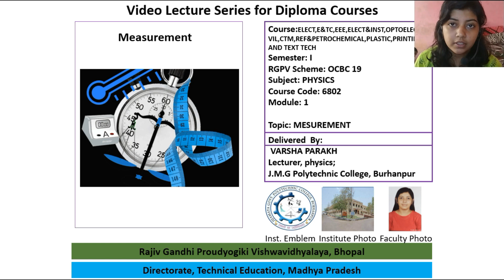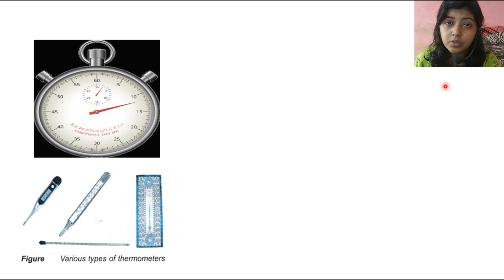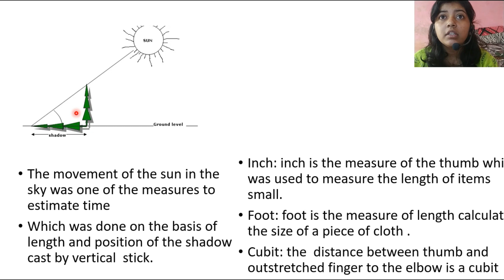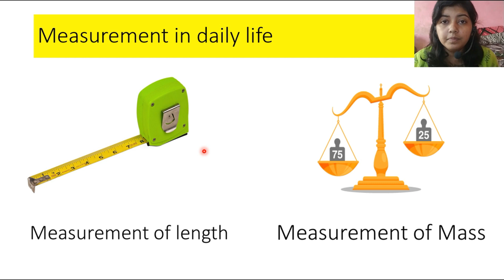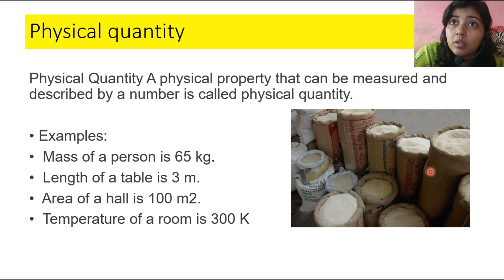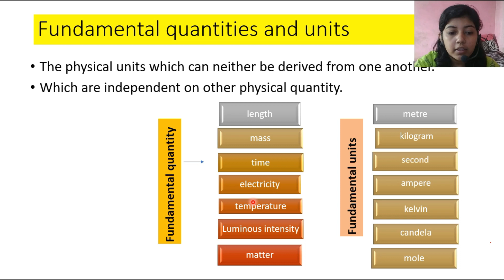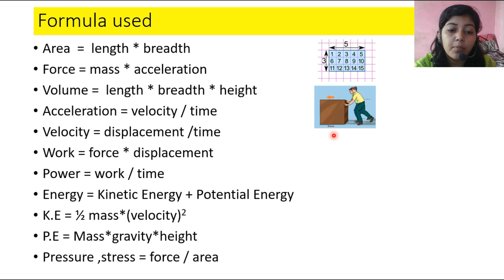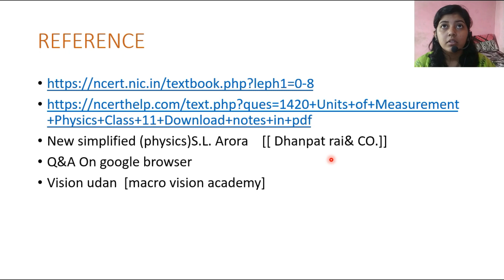Measurement - 1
Needs of measurement
physical quantity
unit of physical quantity
types of unit of physical quantity